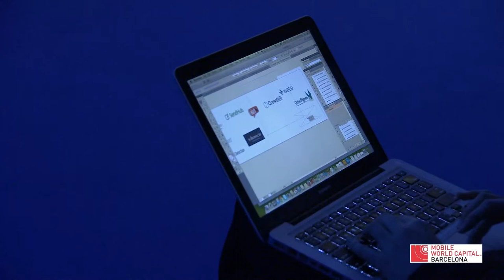Maker Movement. Prof. Reto Wettach (Founder & Design Director, IXDS) - 4 Years From Now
Keynote previous to the Panel "Maker Movement." by Prof. Reto Wettach (Founder & Design Director, IXDS) at The Audi Stage. 4YFN is an event of Mobile World Capital Barcelona.